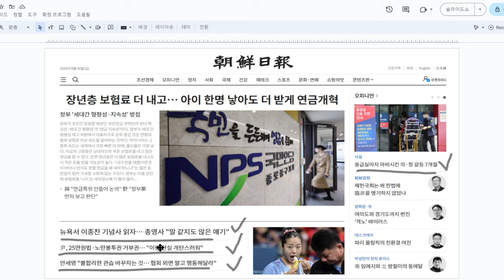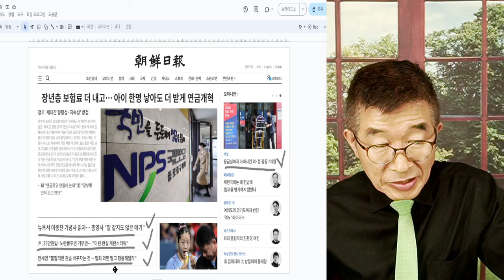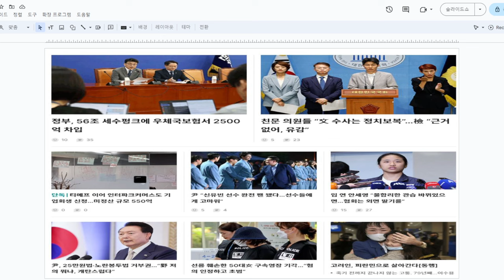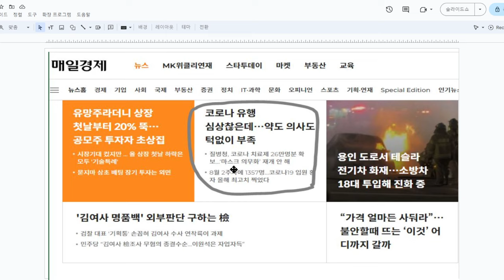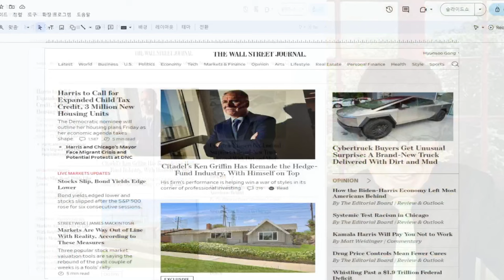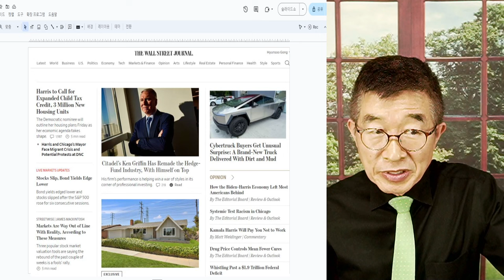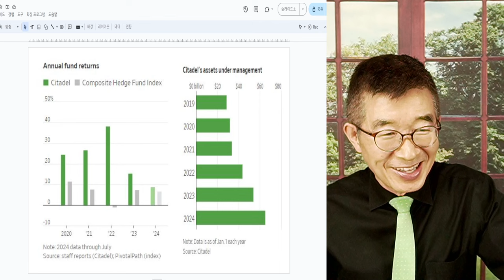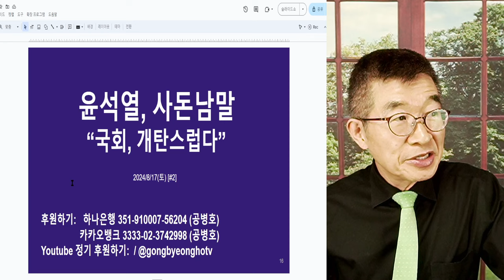교육부, 회의자료 폐기 / 뉴스 브리핑(8/17/2024) / 하고 싶은 대로 막 해야지! 정권 바뀌면, 모두 다 책임질 수 밖에 없을 것 [공병호TV]